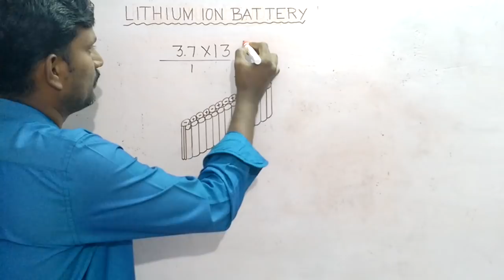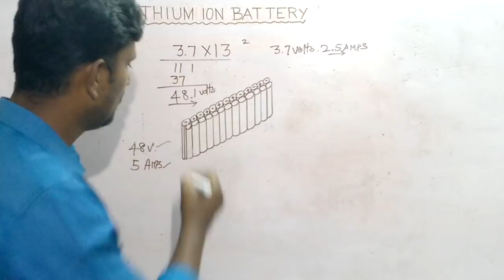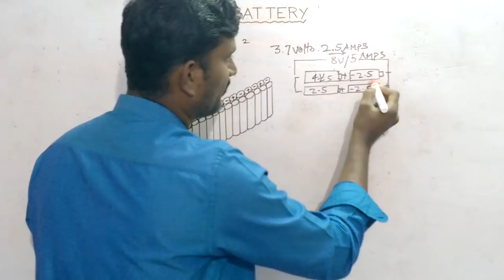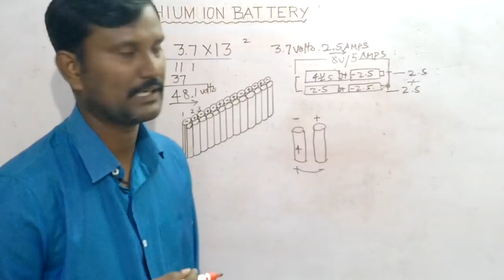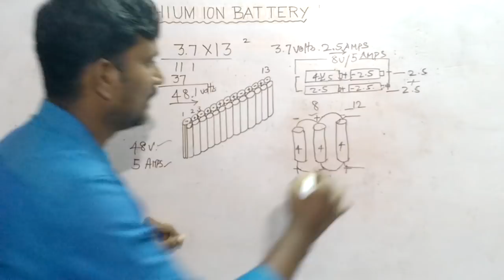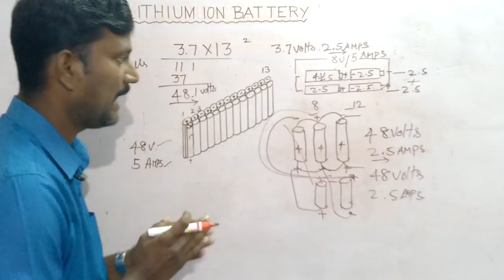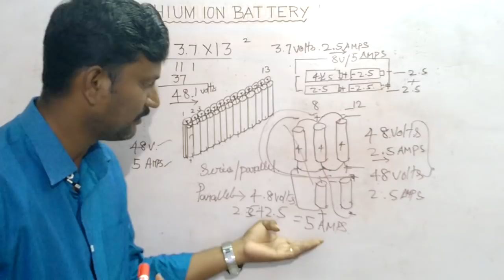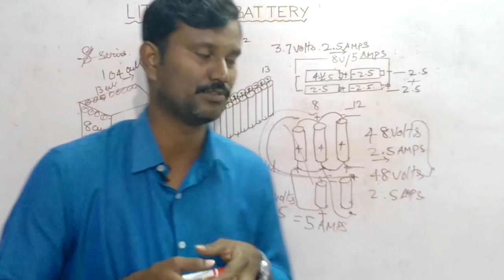lithium ion battery making at home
in this video, I am explained how to assemble the lithium-ion battery pack in theory,

Angel Broking

Aliceblue